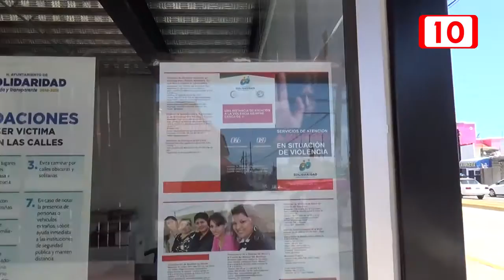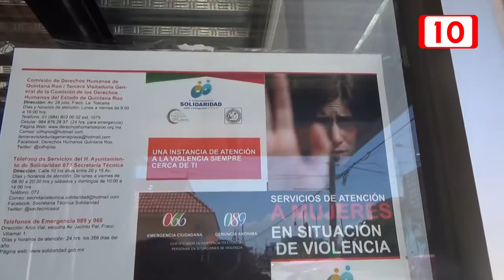Mujeres líderes en conferencias